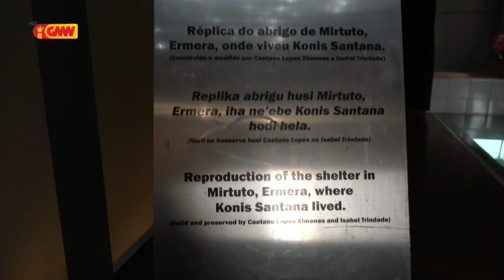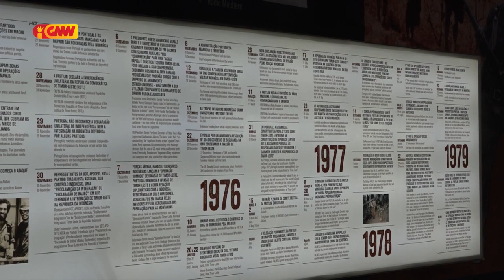Dader Kmanek - " Abrigu Saudozu Ninu Konis Santana "